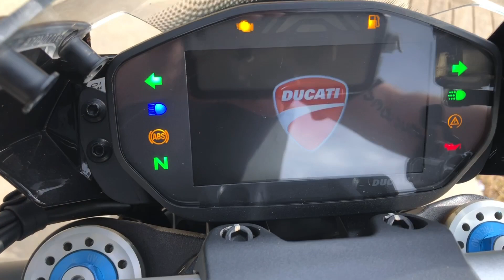025756 2020 DUCATI MONSTER 1200 S